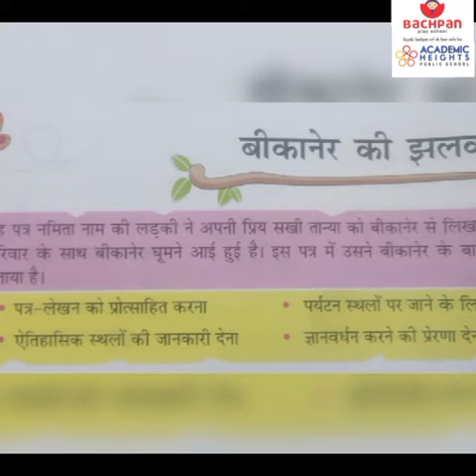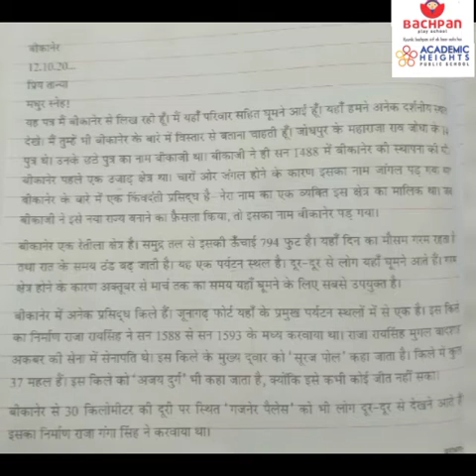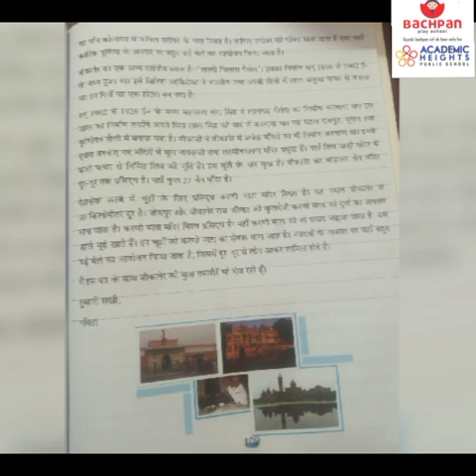हिंदी की पाठ्यपुस्तक का पाठ 15... एक पत्र बीकानेर की झलक.... व्याख्यान आशा मैम द्वारा